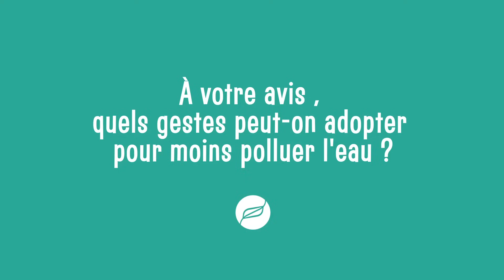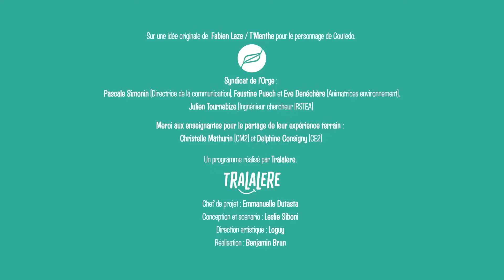La station d'épuration